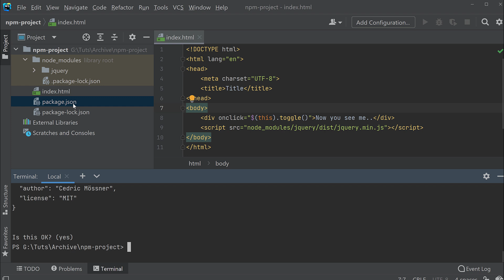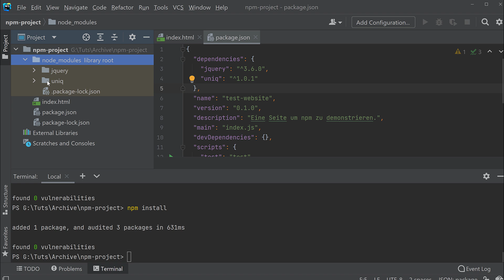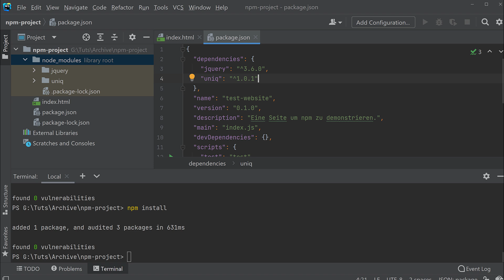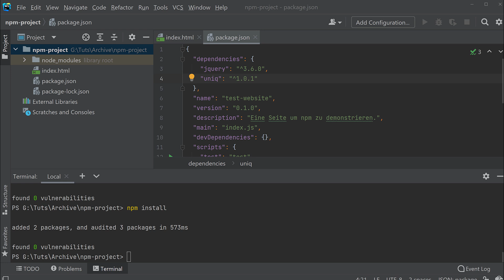JavaScript - NPM: Abhängigkeiten definieren und Projekte weitergeben mit der Package.json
Ergänzung zur JS Reihe :)